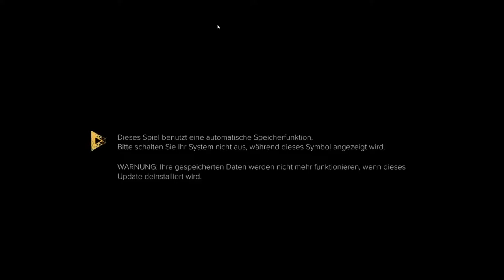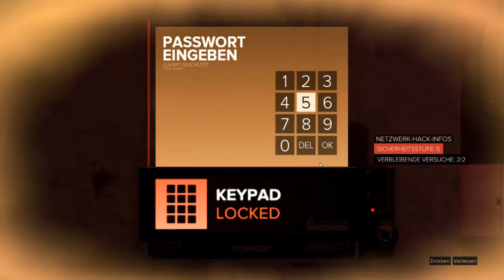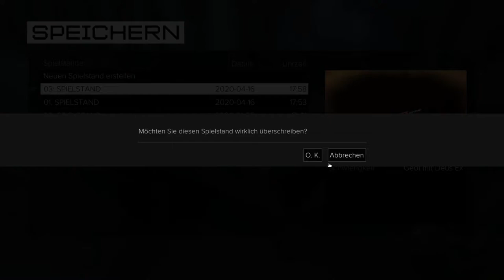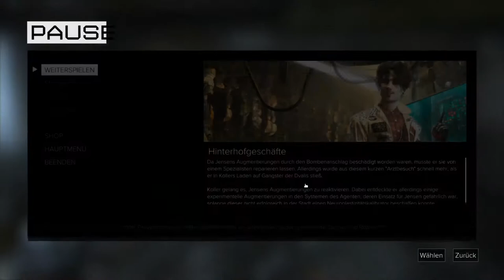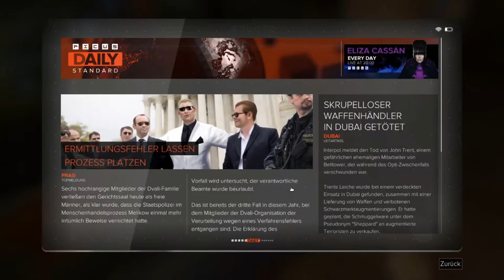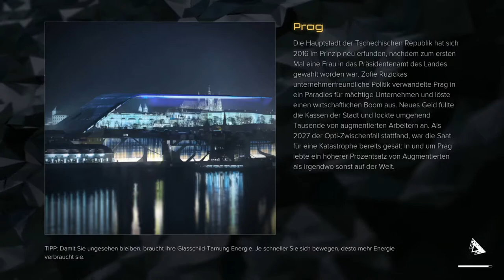Deus Ex Mankind Divided teil 18: Mal wieder gespielt und immer noch Planlos